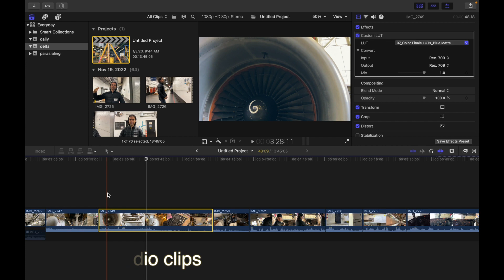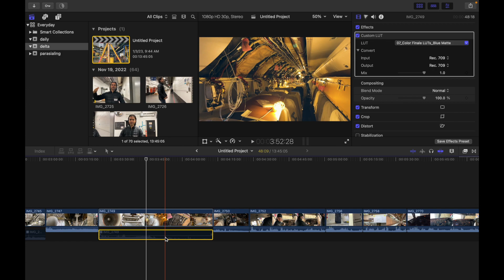How To Disable Audio Clips In Final Cut Pro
1. In Final Cut Pro, select one or more clips in the timeline.
Note: If the selected clips contain both video and audio, and you want to mute the audio only, choose Clip - Expand Audio or Clip - Expand Audio Components, then select the audio portion only (or drag to select a range).
2. Choose Clip - Disable (or press V).
Disabled clips are both invisible and silent and do not appear in the viewer or in any output. The filmstrips of disabled clips appear dimmed in the timeline.

My name is Sonal Asija, who loves editing. I currently live in Charlotte, NC, USA with my spouse (Sarah), cat. I'm originally from New Delhi and still enjoy watching Bollywood movies.